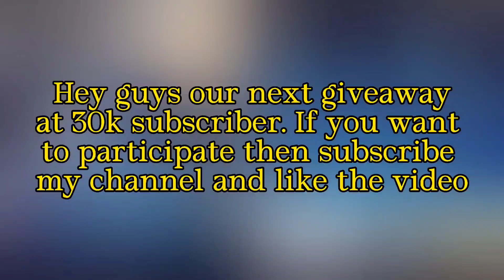HOW MANY DIAMONDS FOR SEAL OF ANVIL, FIRE CROWN & BLACK VOID RECALL ? MOBILE LEGENDS || MLBB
black void epic recall draw 2023
epic recall event 2023
ml seal of anvil crawlers draw
ml seal of eternity draw
ml dashing cat recall draw2023
promo diamonds dashing cat recall 2023
promo diamonds fire crown recall 2023
ml fire crown recall draw 2023
promo diamonds recall draw 2023
mobile legends recall draw 2023
mobile legends seal of anvil draw 2023
mobile legends seal of eternity draw 2023
seal of anvil draw mobile legends 2023
seal of eternity draw 2023
epic recall event ml 2023
epic recall
epic recall mobile legends
ml epic recall
best recall in mobile legends
best recall ml
seal of anvil
seal of eternal
seal of anvil epic recall
seal of eternal epic recall
ml seal of anvil
ml seal of sternal
trick to buy recall mobile legends
ml trick to buy epic recall
how to buy epic recall with promo diamonds
ml epic recall promo diamonds
promo diamond ml 2022 recall
epic recall
recall promo diamond
promo diamond recall
how to get promo diamonds in mobile legends
seal of anvil crawlers recall
epic recall ml
515 recall 2022
promo diamond ml 2022
how to buy recall in mobile legends 2022
how to buy epic recall in mobile legends 2022
how to get permanent recall effect in mobile legends
how to get seal of anvil crawlers
ml epic recall

Aulus,Phylax